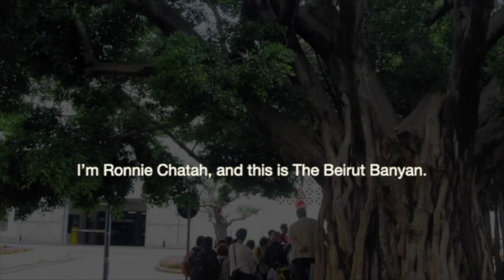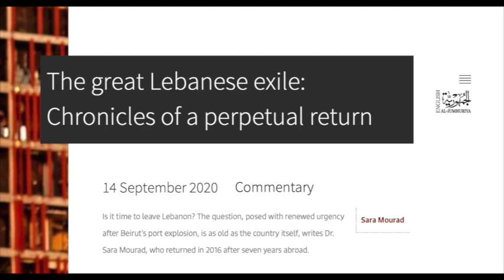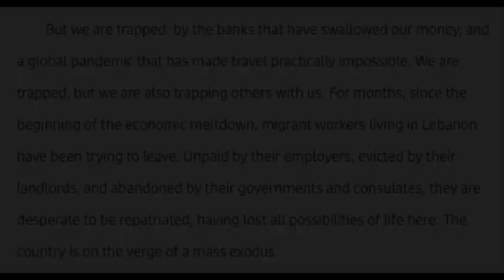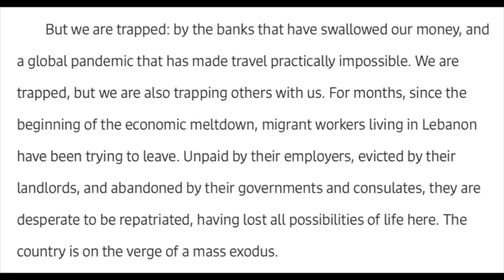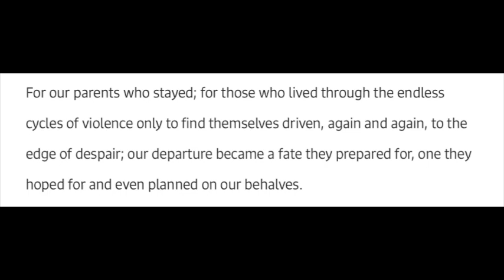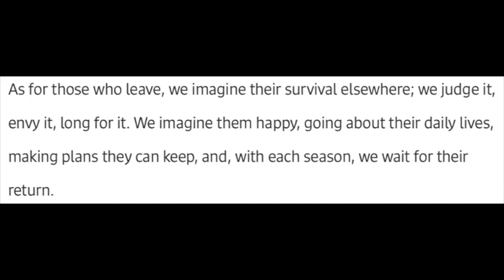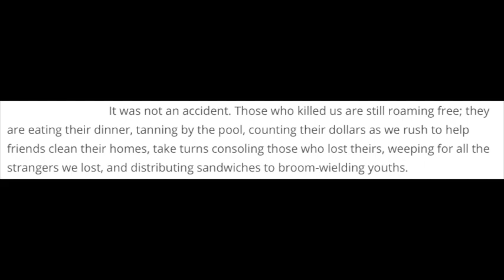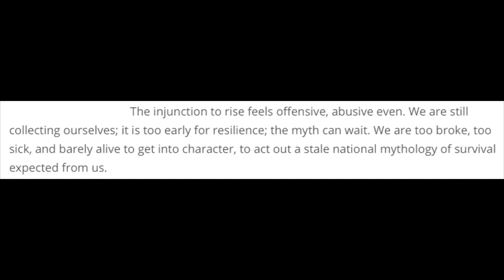Ep.212: Perpetual Return with Sara Mourad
0:00 Intro
4:49 Paralysis
13:38 Justice
22:05 Irrational Optimism
30:44 'We Wait for their Return'
43:59 Resilience

We're with Sara Mourad for Episode 212 of The Beirut Banyan.

We discuss her recent AlJumhuriya and Rusted Radishes personal essays and reflect on the cycle of prosperity and ruin that came to define modern Lebanon. The conversation delves into the aftermath of the recent Beirut blasts, the persistent demands of protestors and a post-war generation dealing with tragedy once more.

We also talk about 'perpetual return', 'irrational optimism' and the constant search for passion, hope and home.

Sara Mourad is an Assistant Professor of Media Studies at the American University of Beirut and co-directs the Women & Gender Studies Program.